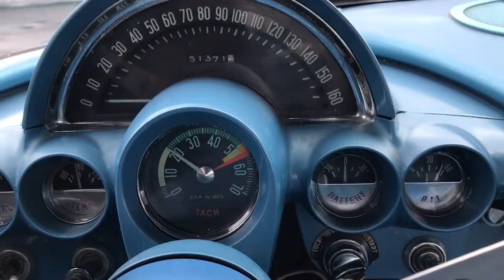1961 Corvette Conv *JewelBlue/blue*283ci/230hp* Killer Cosmetics ** Forsale allcorvettes.net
1961 Corvette Convertible. Beautiful Jewel Blue exterior with a White Cove, Blue interior and a New White Soft top. This car features a Heater, Correct style Shifter, Sunshades, Package Tray, Generator Drive Tach, and Proper Stainless Wheel Covers with 6.70-15 Wide Whitewall Tires. Under the hood you will find the properly dressed engine with all correct style components such as: Ignition Shielding, Air Cleaner, Generator, etc.. The Correct 519 Casting 283ci/230hp engine runs good and the transmission shifts as it should. You can get in and drive this car anywhere. The interior is nice with all the correct style gauges, door panels, carpet, and dash pad. All the gauges have been restored and work properly except the clock, Am/Fm CassPlayer/Radio works, and all the lights work. The underside is nice with newer bushins, shocks, and painted black frame rails. This would make a perfect car for someone wanting a car they will not have to do anything to. Great for Corvette Gatherings and shows! Don't let this one slip away, always remember The Corvette You Are Looking at Today & Thinking About Buying Tomorrow is, The Same Corvette That Someone Else Looked at Yesterday and is Buying Today...

Call Dylan today For more details at: Cell (Call or text anytime) or: Office, or email me at: We can help the buyer arrange Fast and Cost Effective shipping WORLD WIDE. Financing Available through J.J Best Bank, contact them at: 1-800-USA-1965 and tell them your looking to purchase a car from Valley Auto & Corvette Sales. Do you have a Corvette Forsale? or know of one?

Dylan Stahl
Valley Auto & Corvette Sales
5624 Business 220
Bedford, Pa 15522

***Monday to Sunday 24/7/365 we do Appointments ANYDAY/ANYTIME Call/Text Dylan to Schedule***

For all the pictures and our complete inventory check out my